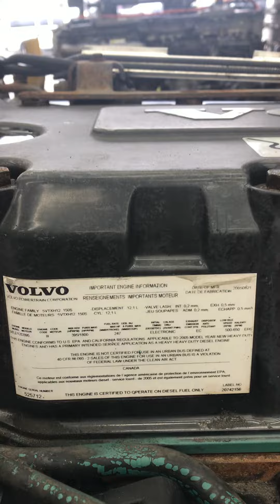(P-30316) 2005 Volvo VED12